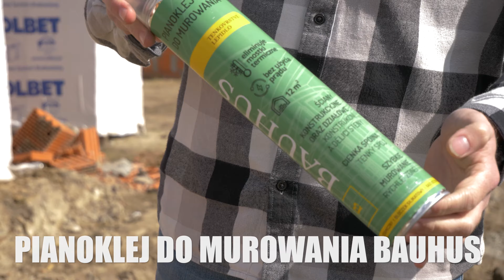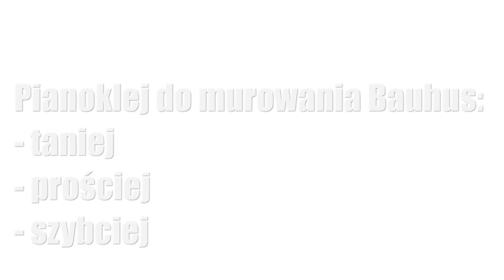Pianoklej do murowania - jak używać❓ Poradnik. Zaprawa Bauhus 💥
Cześć! Przedstawiamy Wam filmik na temat zaprawy murarskiej w pianie firmy Bauhus. W filmie zaprezentowaliśmy, jak łatwo i skutecznie używać tej zaprawy do prac murarskich.

Zaprawa murarska w pianie Bauhus została opracowana z myślą o zapewnieniu jak najlepszej wydajności i trwałości na budowie. Dzięki swojej unikalnej formule, zaprawa ta gwarantuje idealną przyczepność oraz doskonałe właściwości izolacyjne, co pozwala na szybkie i skuteczne wykonywanie prac budowlanych. Metoda klejenia bloczków na pianoklej do murowania, zamiast na tradycyjną zaprawę, gwarantuje dużo szybszą pracę, bez konieczności użycia wody i prądu.